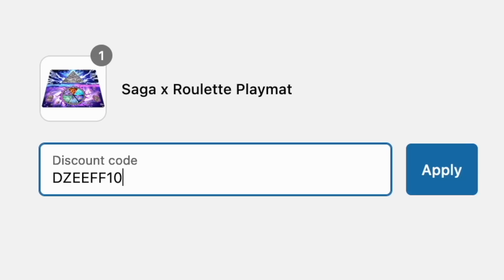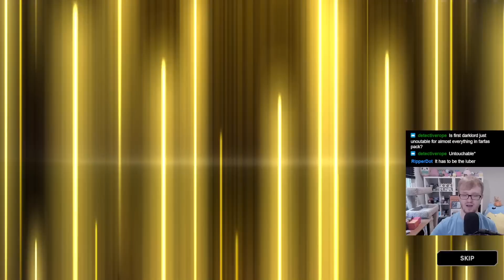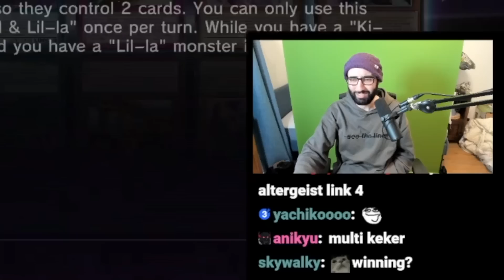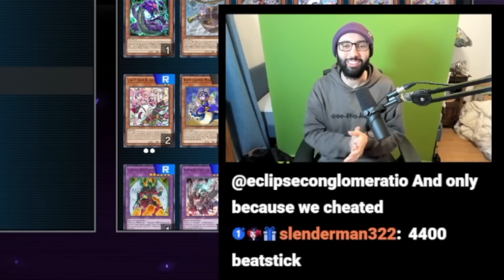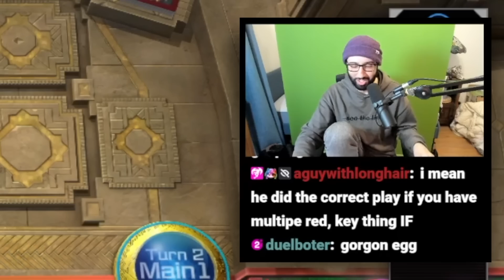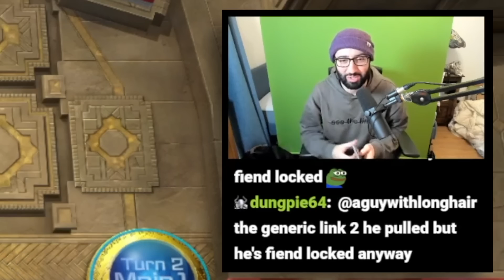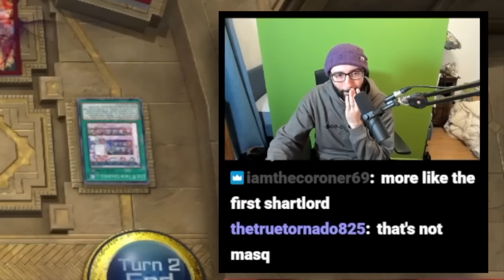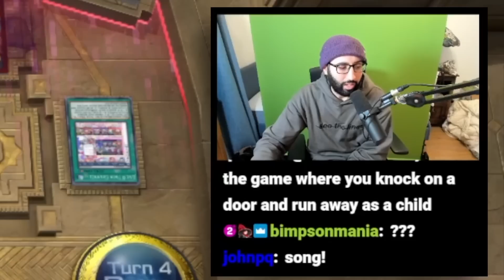LET ME PLAY THE GAME!! Master Roulette ft. Farfa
Welcome back to Master Roulette! Each week, @Farfa and I spin a wheel of random Secret Packs in Master Duel to determine what we open to build our decks! Tune in every Saturday for more episodes of Master Roulette!

*SPOILER*

Decks seen in today's episode: Live Twin/Altergeist, Darklords